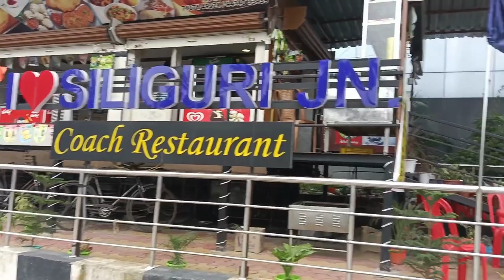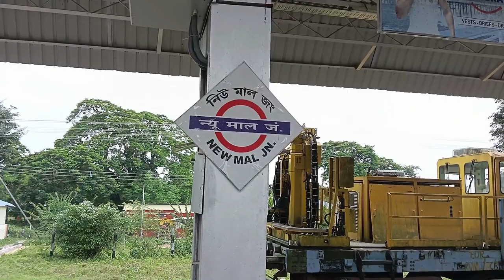AMAZING DOOARS | ELEPHANT | FOREST | TRAIN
The Dooars or Duars  are the alluvial floodplains in eastern-northeastern India that lie south of the outer foothills of the Himalayas and north of the Brahmaputra River basin. This region is about 30 km (19 mi) wide and stretches over about 350 km (220 mi) from the Teesta River in West Bengal to the Dhansiri River in Assam. The region forms the gateway to Bhutan.It is part of the Terai-Duar savanna and grasslands ecoregion.

Dooars means 'doors' in Assamese, Bengali, Maithili, Bhojpuri, and Magahi languages. There are 18 passages or gateways between the hills in Bhutan and the plains in India.[1] This region is divided by the Sankosh River into Eastern and Western Dooars, consisting of an area of 880 km2 (340 sq mi).

The Dooars belonged to the Kamata Kingdom under the Koch dynasty;[1] They acted as a trade route between Assam and Bhutan. Assam exports Muga, silk cloth, endi cloth, dried fish and rice and imports consisted of woollen cloth, gold-dust, rock salt, yaktails musk, ponies and blankets from Bhutan.[3]

In the early 17th-century, the combined forces of Ahoms and Koches temporarily checked the Bhutia's transgression. During this period two important Duars on the Darrang frontier, Buriguma and Killing were under Ahoms control. During the Ahom–Mughal conflicts in the mid 17th century, the Bhutias attempted to extend their authority as far as Gohain Kamal Ali.

In the reign of Ahom king Jayadhwaj Singha, the Druk Desi of Bhutan requested the transfer of these Duars to Bhutan. Therefore, a agreement was drawn, and the Darrang Duars went to the hands of Bhutias on the condition of annual tribute to Ahom side. The Darrang Duars were also surrendered to Ahoms annually for four months from June to October. These Duars were properties of Ahom government, but the Druk Desi of Bhutan took possession of them in last phase of 18th-century when the Ahoms were engaged in internal revolutions of the state.[4]

This region was controlled by the kingdom of Bhutan when British India annexed it in 1865 after the Duar War under the command of Captain Hedayat Ali. Bhutan lost almost one-fifth of its area in this war.[5]

The area was divided into two parts: Western Dooars and Eastern Dooars. The Western Dooars were under the Kingdom of Cooch Behar State from 1586 to 1949, and the Eastern Dooars under the Kingdom of Koch Hajo. Under the Koch government, the officer-in-charge of the Duars were called Subahdar.[6] Similar office existed under the Bhutan government, the Subah was selected by the provincial governors called Ponlops. The Ahom government managed the Duars through Duarieas.
The other cities are Kokrajhar, Bongaigaon, Goalpara, Barpeta and Dhubri in Assam. Cooch Behar, Alipurduar, Dhupguri, Malbazar, Mainaguri, Falakata and Birpara are the major cities of the Dooars in West Bengal, and Kishanganj in Bihar.